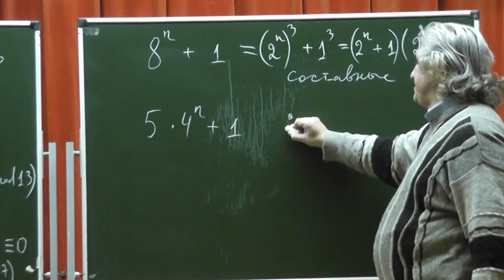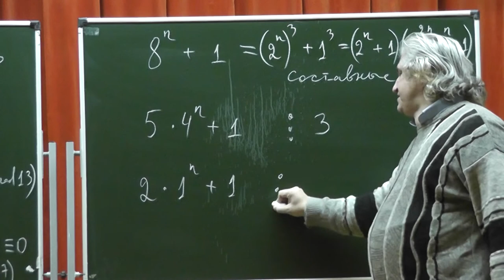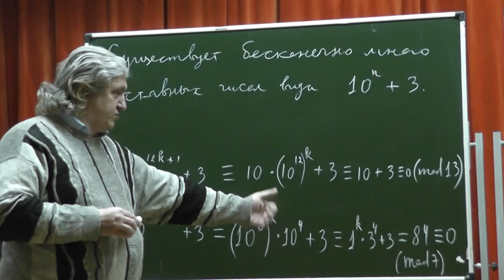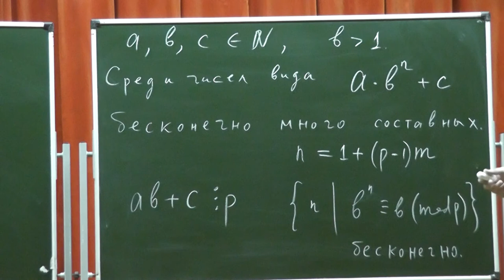218 Составные числа